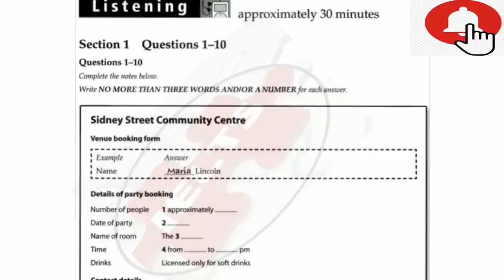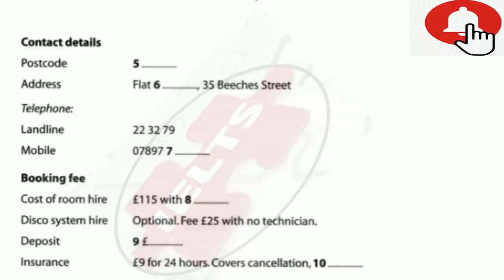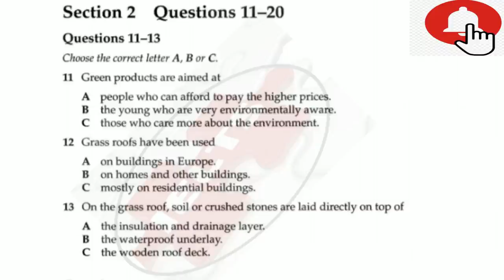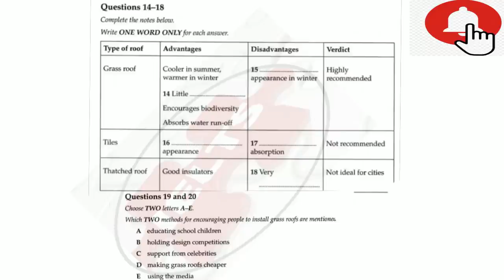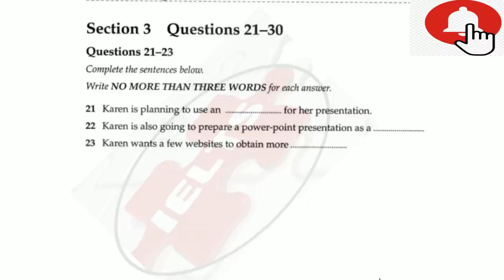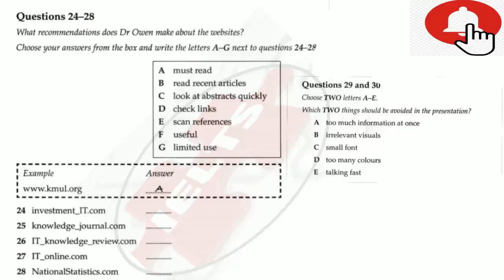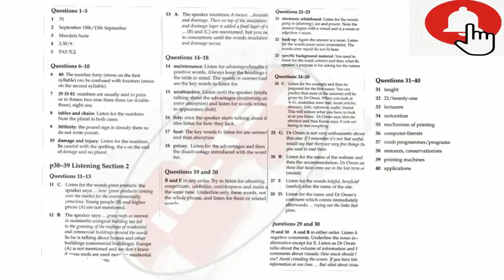SEP 3 IELTS LISTENING PRACTICE WITH ANSWERS